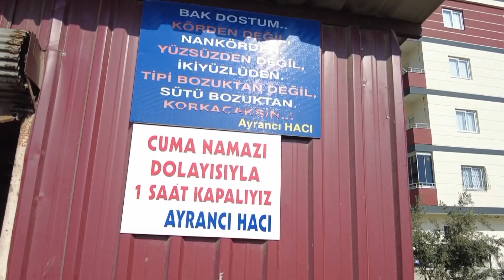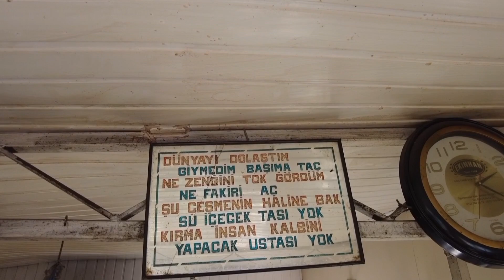Sanayide Kötü Yemek olmaz!!! | Tarsus Sanayi Lezzetleri | Ayrancı Hacı,Dut Altı Ciğerci Akın Usta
Sanayide kötü yemek olur mu olmaz tabi ki.Sizlere Tarsus sanayi sitesinde esnafın gönlünü kazanmış iki lezzetten bahsedeceğim.Bunlardan birincisi ayrancı hacı,diğeri ise Dut altı ciğerci Akın usta.